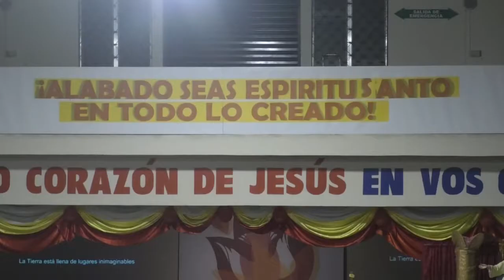Así se vivió Pentecostés Puerto Cortes Honduras C.A.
La Parroquia Sagrado Corazón de Jesús,  celebro Pentecostés que es cincuenta días después de Pascua, en que los cristianos conmemoran la venida del Espíritu Santo sobre los apóstoles.